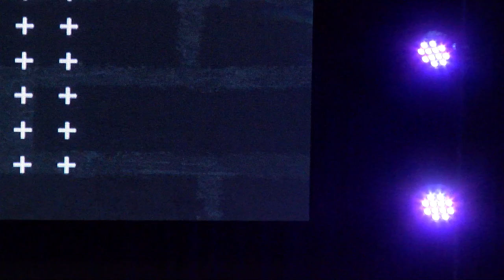Maximizing Moments // Pastor Aldo Arguello